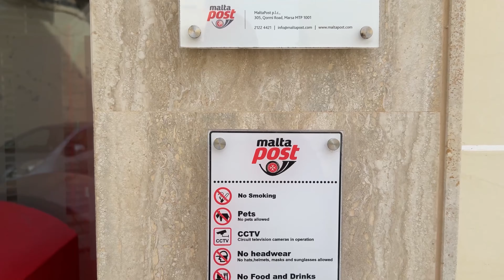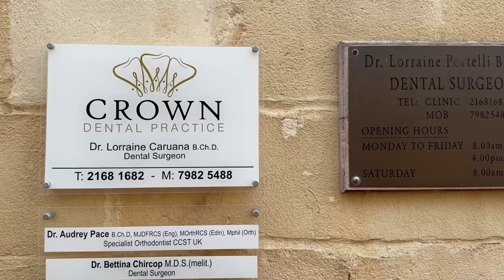Live walk in Zurrieq, a traditional village in Malta!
Live walk in Zurrieq at traditional village in Malta in today’s video guys. I am showing you a traditional place in Malta, which is called Siri it’s located in the southern part of the island and it has over 12,000 people living here. This village is a must for people who want to see the REAL MALTA!